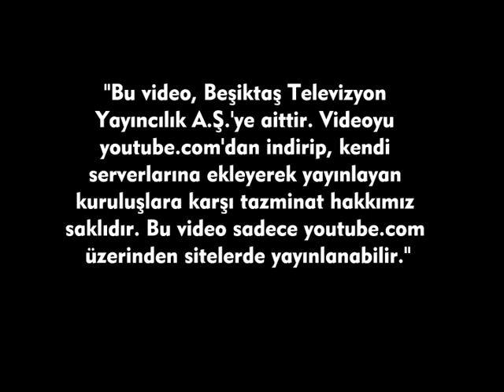Minik Kartal Bekir Meşe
Hayata Beşiktaş Aşkıyla Tutunan Minik Kartal
Bekir Meşe 10 yaşında ve Beşiktaş’ı çok seven bir Minik Kartal. Bundan 2 yıl önce bir kaza geçiren Bekir, yatağa bağımlı hale geldi. Yaklaşık 1 yıl boyunca insanlarla sadece göz teması kurabildi. Sonrasında ise bir mucize gerçekleşti ve Bekir solunum cihazından kurtularak hayata tutundu. Tedavisi hala devam eden Bekir'i, BJK TV muhabiri Sevde Eğribacak ziyaret etti ve futoblcularımızın imzaladığı formayı hediye etti.

1902 sonbaharında Beşiktaş Serencebey Mahallesi'nde, o zamanın Medine Muhafızı olan Osman Paşa'nın konağının bahçesinde, 22 kişilik genç grup, haftanın bazı günlerinde toplanıp jimnastik hareketleri yapmaktaydı. Başta Osman Paşa'nın oğulları Mehmet Şamil ve Hüseyin Bereket ile mahellenin gençlerinden Ahmet Fetgeri, Mehmet Ali Fetgeri, Nazımnazif, Cemil Feti ve Şevket Beyler’in aralarında bulunduğu gençlerin ilk ilgilendikleri spor branşları, özellikle barfiks, paralel, güreş, halter, aletli ve aletsiz jimnastikti. O sıralarda siyasi hareketler dolayısıyla her türlü toplanmadan ürkerek hafiyeler dolaştıran 2. Abdülhamit'in adamları Serencebey'deki bu toplanmaları haber alınca, spor yapan gençler bir baskınla karakola götürüldü. Bu sporcu gençlerin bir kısmının saray erkanına yakın olması, ayrıca o dönemlerde kötü gözle bakılan futbol oynamadıkları ve sadece beden hareketleri yaptıklarını belirtmeleriyle gergin durum yumuşadı. Hatta saray çevresinden Şeyhzade Abdülhalim bu sporcuları destekledi ve sık sık antrenmanları seyretmeye başladı. Ünlü boksör ve güreşçi Kenan Bey de antrenmanlara gelerek güreş ve boks hareketleri göstermeye başladı.

1903 Mart'ında ise özel bir izinle Bereket Jimnastik Kulübü kuruldu. 1908'de Meşrutiyet'in ilanıyla sportif hareketler biraz daha serbestlik kazandı. 31 Mart 1909'daki siyasi olaylardan sonra Edirne'de bulunan Fuat Balkan ve Mazhar Kazancı, Hareket Ordusu ile İstanbul'a geldi. Siyasi olaylar yatıştıktan sonra iyi bir eskrim hocası olan Fuat Balkan ile başta güreş ve halter sporlarını yapan Mazhar Kazancı, Serencebey'de jimnastik yapan gençleri bularak birlikte spor yapma fikrini kabul ettirdi. Fuat Balkan, Ihlamur'daki evinin altındaki yeri, kulüp merkezi yaptı ve Bereket Jimnastik Kulübü'nün adı Beşiktaş Osmanlı Jimnastik Kulübü olarak değiştirildi. Böylece jimnastik, güreş, boks, eskrim ve atletizmin ön planda tutulduğu güçlü bir spor kulübü meydana geldi. Fuat Bey'in arkadaşları Refik ve Şerafettin Beyler de iyi birer eskrimciydi.